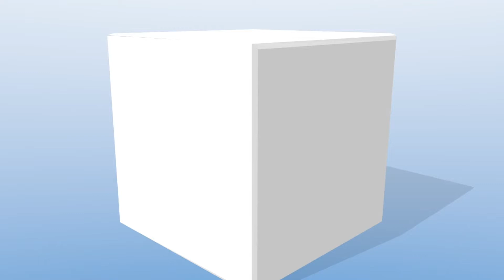October 18 2020 Sunday School Lesson